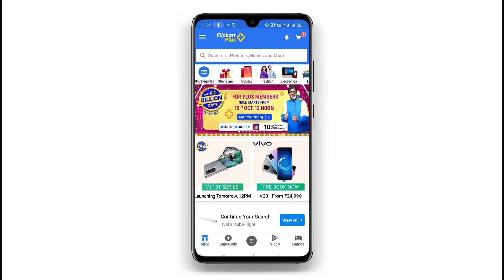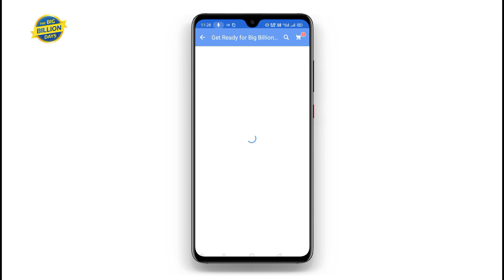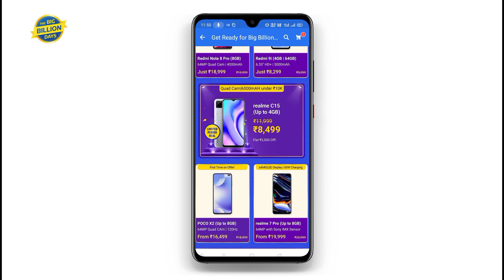Flipkart Big Billion Day Sale Start From Today Best Offers On Smartphone iPhone Price Only